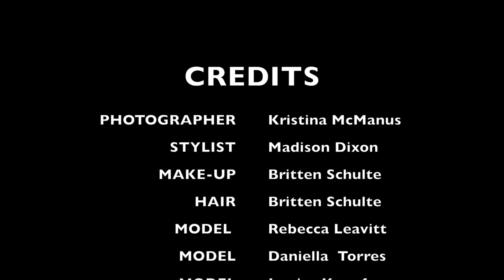DESIPAH back to the basics collection 2016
DESIPAH COMFORTABLY SEXY WOMENS CLOTHING
back to the basics collection 2016

CREDITS:
PHOTOGRAPHER Kristina McManus
STYLIST Madison Dixon
MAKE-UP Britten Schulte
HAIR Britten Schulte
MODEL Rebecca Leavitt
MODEL Daniella Torres
MODEL Jessica Knopf
CLOTHING DESIPAH